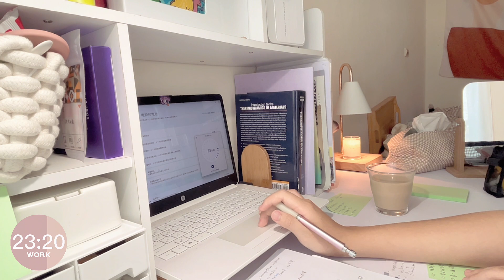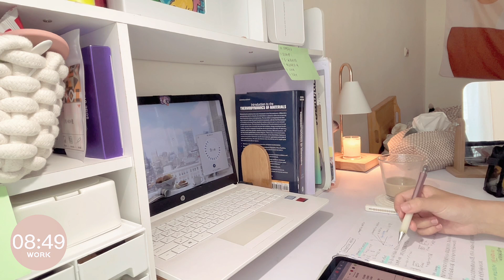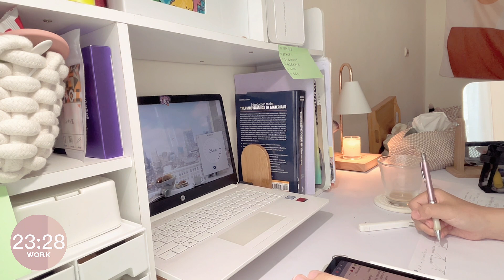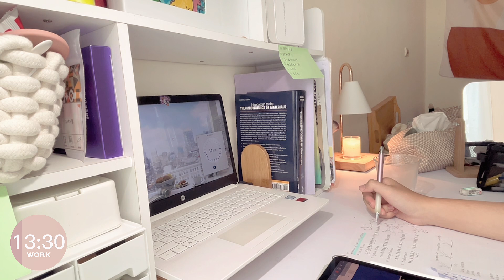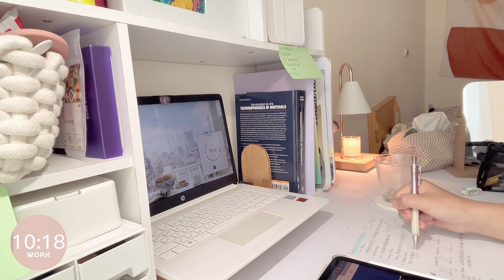和我一起讀書吧 / 平靜鋼琴曲🎹 / 番茄鐘一小時休息五分鐘🪵🌧️(片中無廣告)｜恩琪N7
歡迎大家利用這個影片工作或是讀書
這次的音樂都是我精挑細選的
因為平時讀書也喜歡配STUDY WITH ME
讀書起來比較輕鬆 沒那麼孤單
剛好最近在準備期末考
是時候為你們製作一個恩琪版讀書影片
祝大家期末歐趴 !! 工作順利 !!

0:00 session 1
30:00 break 🧸
35:00 session 2
1:05:01 break 🧸